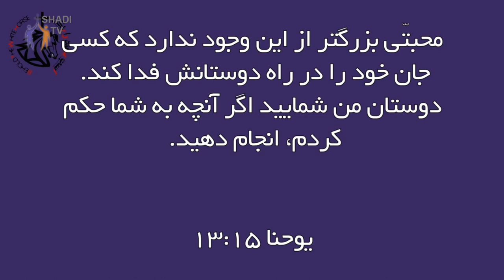PWOC 22 September 2017 کل گپ